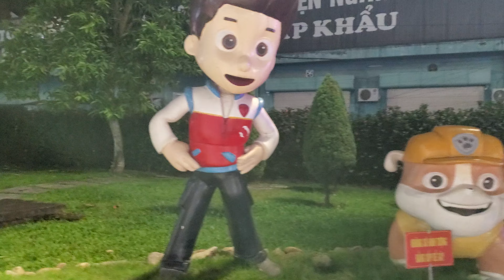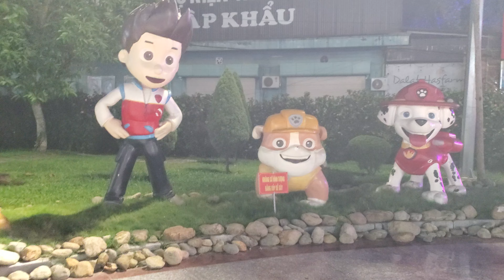THĂM QUAN CÁC MÔ HÌNH NHÂN VẬT NỔI TIẾNG.